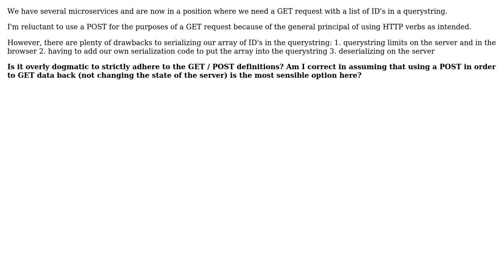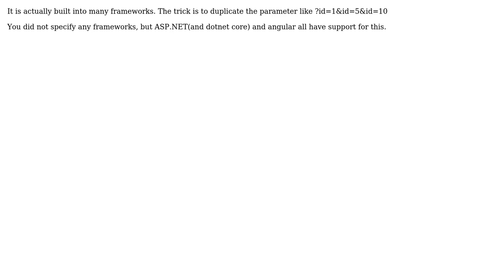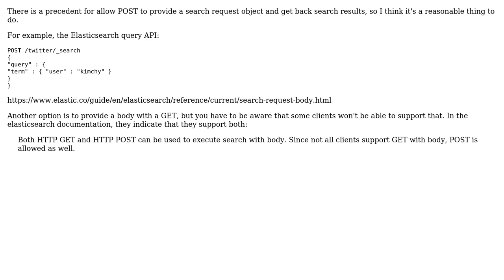Software Engineering: Tradeoffs between RESTful GET and querystring serialization (3 Solutions!!)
Software Engineering: Tradeoffs between RESTful GET and querystring serialization

With thanks & praise to God, and with thanks to the many people who have made this project possible! | Content (except music & images) licensed under CC BY-SA | Music | Images & others | With thanks to user VoiceOfUnreason user Oleksi user JacobIRR user Esben Skov Pedersen and the Stack Exchange Network Trademarks are property of their respective owners. You are responsible for your own actions.